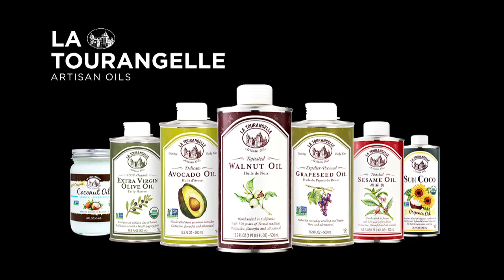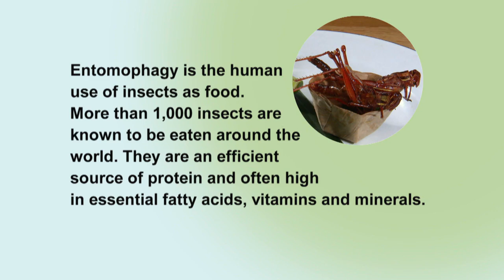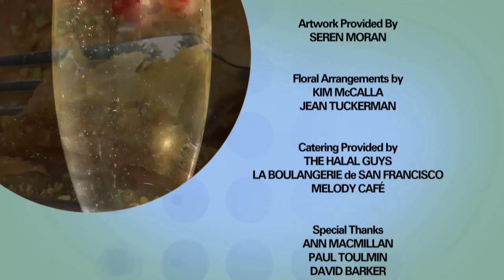Farmhouse Kitchen, OVO Tavern & Eatery, Anatolian Kitchen: Check, Please! Bay Area reviews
Check, Please! Bay Area Season 12 episode 3. Whimsical Thai decor juxtaposes the hip take on flavorful Northern Thai street food at Farmhouse Kitchen in San Francisco. Next, take a load off at the lively neighborhood sports bar called OVO Tavern & Eatery in Oakland. Finally, experience Kurdish culture, cuisine and wine in Palo Alto at Anatolian Kitchen.